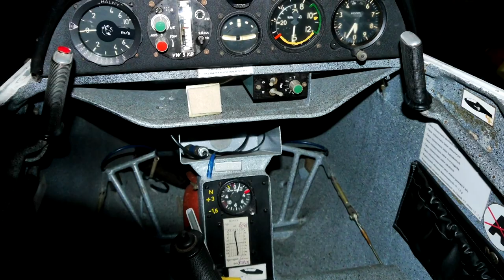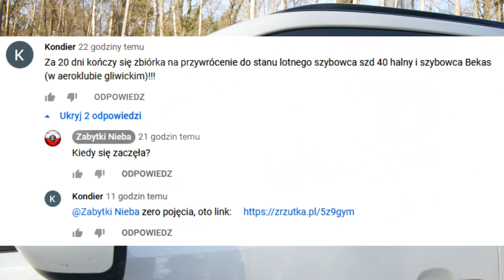Szybowce Halny i Bekas mogą znów latać w Gliwicach!